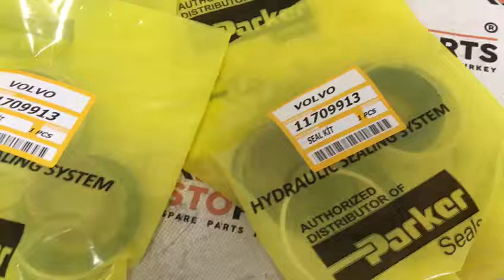11709913 Уплотнительный комплект Volvo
уплотнительный комплект Volvo  , sealing kit Volvo

11709913 уплотнительный комплект Volvo
11709913 sealing kit Volvo
VOE 11709913
Volvo
BL60 , BL61 , BL61  PLUS , BL61B,
BL70 , BL71 , BL71 PLUS , BL71B ,
L45F , L50F

Содержание комплекта

O-RING О-КОЛЬЦО
PISTON ROD SEAL ,УПЛОТНЕНИЕ ПОРШНЯ
BACK-UP RING , ЗАПАСНОЕ КОЛЬЦО
PISTON SEAL , УПЛОТНЕНИЕ ПОРШНЯ
SET SCREW , УСТАНОВОЧНЫЙ ВИНТ
SCRAPER ,скребок
GUIDE RING ,РУКОВОДСТВО КОЛЬЦА
PLUG  , ПРОБКА

Стопартс (Stoparts)